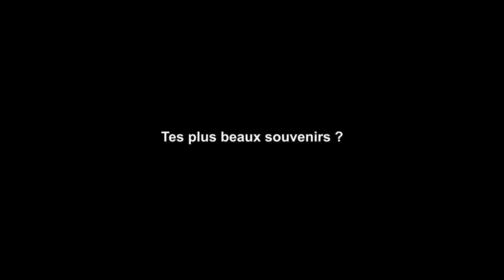vivre bien jusqu'à 99 ans c'est possible.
Pour cette première vidéo, je suis allé à la rencontre de Juliette Mousson, 99 ans, malouine et fière de l'être.
Nous avons échangé quelques mots que j'ai plaisir à partager avec vous.
Une mamie touchante bien dans la réalité de ce monde, en toute simplicité.

Merci.